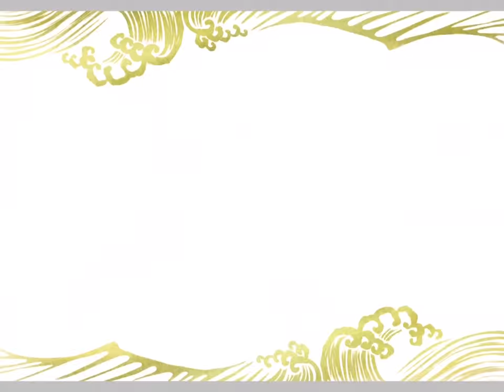［ibis paint］和柄風波模様を描いてみた(2)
イラストは、イラストACから無料ダウンロード出来ます。

無料ダウンロードは、こちらから

歩夢